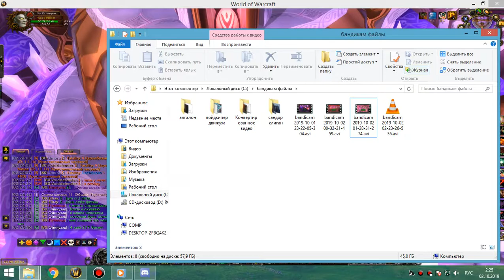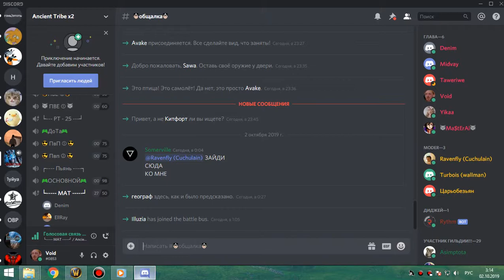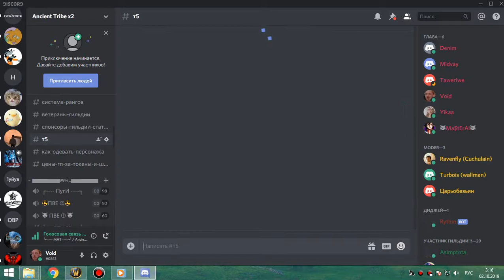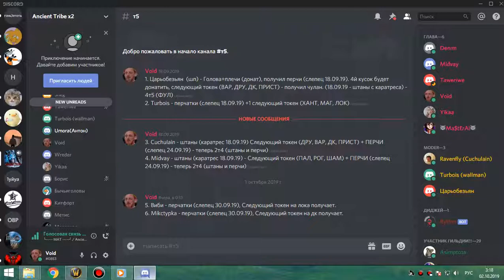4я часть ОКО фурик-пвар 01 10 19